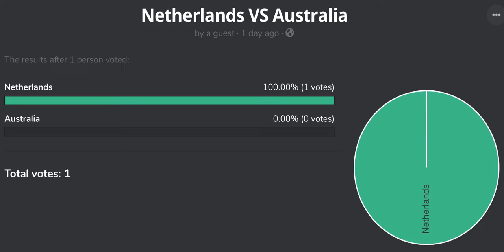Viewers Vote Countries Episode 251 Canada VS Iceland